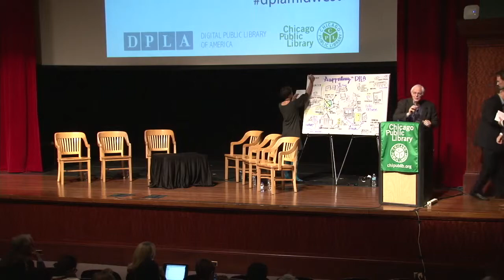Maureen Sullivan on Support for the DPLA - DPLA Midwest, 2012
Maureen Sullivan of the American Library Association discusses the ALA's support for the DPLA Project.

From DPLA Midwest, the third plenary of the Digital Public Library of America, on Friday, October 12, 2012.